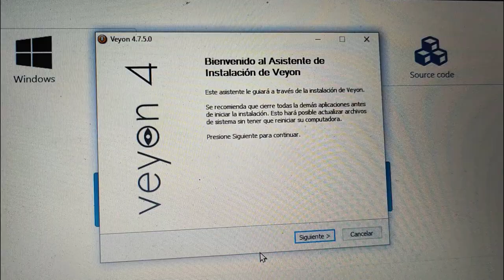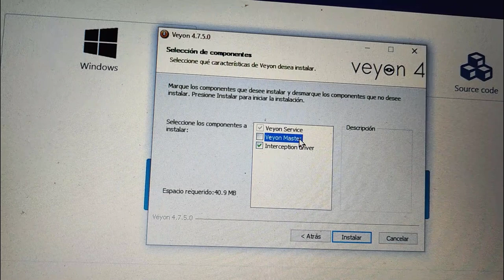🍒 INSTALAR Veyon en WINDOWS 🍈 Como DESCARGAR Veyon 🥏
🆖 Vamos a explicar en este vídeo como instalar Veyon en un sistema operativo Windows.

🔊 Necesito tu gran ayuda para que mi canal siga creciendo, tu suscripción sería una buenísima ayuda, me motivará para seguir creciendo y haciendo más vídeo sobre informática, tecnología, electrónica, impresión 3D y nuevas tecnologías